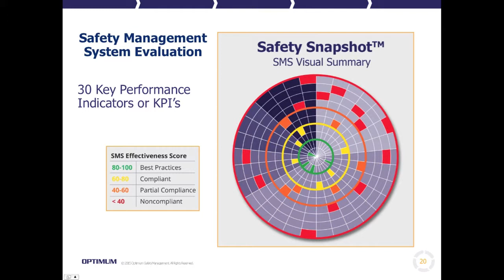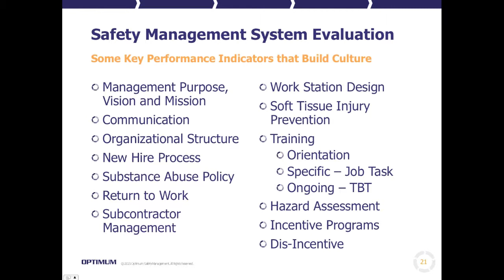Safety Management System Evaluation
Stephen Yates, CHST, Optimum Safety Management president, presents “Building a Safety Culture that Lasts,” at the Finishing Contractors Association (FCA) International Leadership Council at the Drake Hotel in Chicago, Illinois on May 8-9, 2015.

This excerpt from the presentation discusses Optimum Safety Management's safety management system (SMS) assessment services.